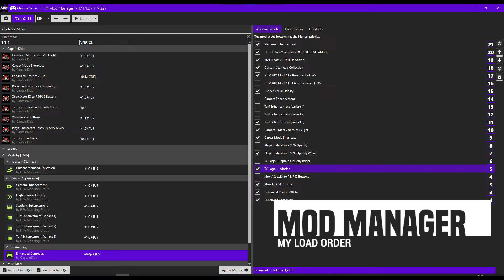FIFA 22 - Enhanced Gameplay #0.4p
00:00 Intro
00:05 Mod Manager
00:12 My Settings
00:18 Kick-Off
06:15 Build-Up Play to 1st Goal
06:51 1st Goal Replay
07:21 Kick-Off After 1st Goal
09:49 2nd Half
11:15 Build-Up Play to 2nd Goal
11:57 2nd Goal Replay
12:19 Kick-Off After 2nd Goal
13:45 Build-Up Play to 3rd Goal
14:22 3rd Goal Replay
14:42 Kick-Off After 3rd Goal
19:58 End of Match
20:42 End